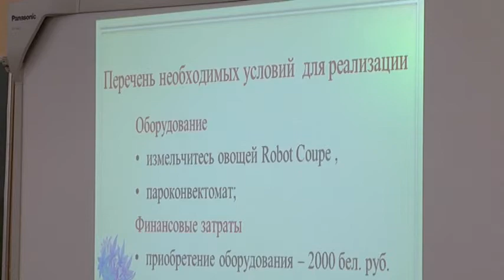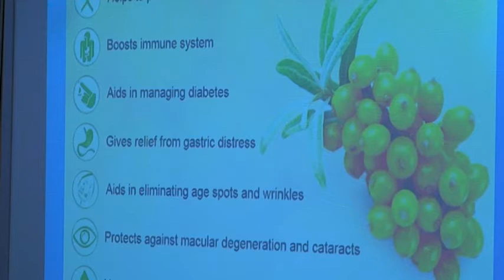Выпуск 30 03 2018